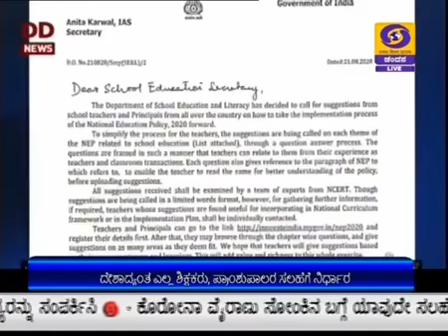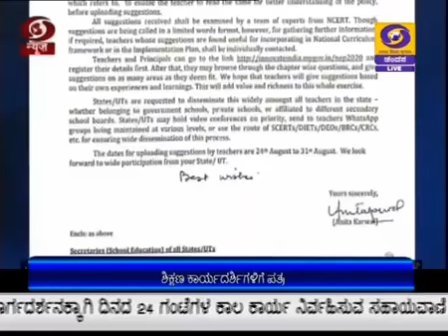ಹೊಸ ರಾಷ್ಟ್ರೀಯ ಶಿಕ್ಷಣ ನೀತಿ ಅನುಷ್ಠಾನದ ಸಂಬಂಧ ದೇಶಾದ್ಯಂತ ಎಲ್ಲ ಶಿಕ್ಷಕರ ಸಲಹೆಗಳನ್ನು ಕೇಳಲು ನಿರ್ಧರಿಸಲಾಗಿದೆ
ಹೊಸ ರಾಷ್ಟ್ರೀಯ ಶಿಕ್ಷಣ ನೀತಿ 2020 ಅನುಷ್ಠಾನದಲ್ಲಿ ಶಿಕ್ಷಕರ ಪಾತ್ರ ಅತ್ಯಂತಪ್ರಮುಖವಾಗಿದ್ದು, ಹಾಗಾಗಿ ನೀತಿಅನುಷ್ಠಾನದ ಸಂಬಂಧ ದೇಶಾದ್ಯಂತ ಎಲ್ಲ ಶಿಕ್ಷಕರು ಮತ್ತು ಪ್ರಾಂಶುಪಾಲರ ಸಲಹೆಗಳನ್ನು ಕೇಳಲುನಿರ್ಧರಿಸಲಾಗಿದೆ ಎಂದು ಕೇಂದ್ರ ಶಿಕ್ಷಣ ಸಚಿವ ರಮೇಶ್ ಪೋಖ್ರಿಯಾಲ್ ನಿಶಾಂಕ್ ಹೇಳಿದ್ದಾರೆ.